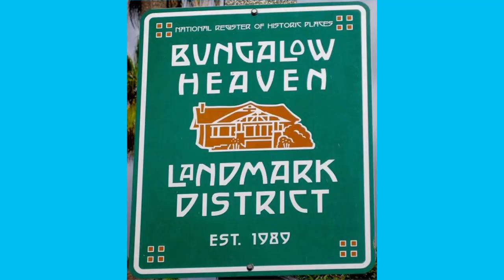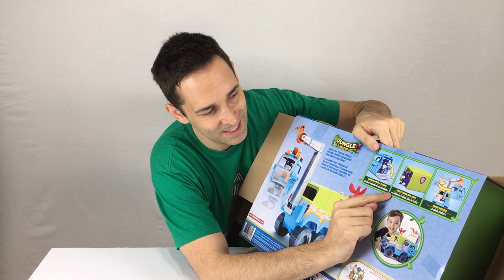TOY DRIVE for FIVE ACRES CHILD CARE AGENCY! Also PAW PATROL | SILLY BILLY TOYS!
Silly Billy Toys! No one knows toys like Silly Billy and Silly Girl and they have decided to jump in and support the Five Acres Toy Drive.

Five Acres is a 128 year old non-profit that supports children in crisis. With the holidays upon us let’s help Five Acres spread some joy to some deserving children. 🚸

Silly Billy Toys is awesome educational entertainment for children. Whether kids are in preschool, kindergarten or toddlers, these videos are right for kids of all ages. Be sure to check out the cool toys, objects & adventures we feature every week.

Please take a moment to give us a THUMBS UP 👍and leave a COMMENT 🤘 below. Thank you, we just know you will enjoy our videos because we had a lot of fun making them!!!

Thank you to everyone around the world for your help, support and encouragement - it is greatly appreciated! ♥️
Please be sure to enjoy our videos in HD (High Definition)!!!

More videos from SILLY BILLY –

SOCIAL MEDIA -

AUDIO -
Sound Effects from FreeSoung.Org
Acchordian by drogue